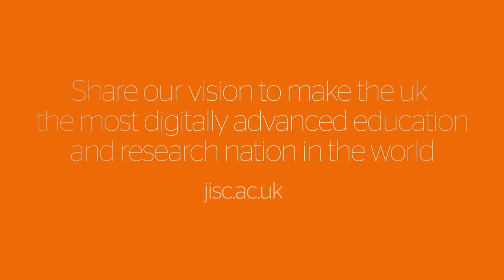Jisc Learning Analytics: Online learning and data collection: The student perspective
Topic 2: Students' perspective on online learning
Title: Online learning and data collection: The student perspective